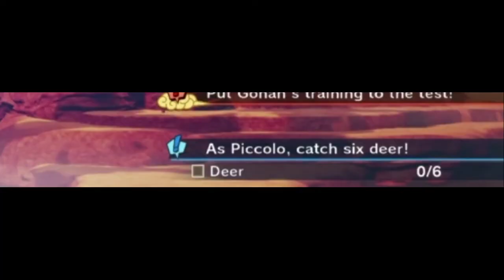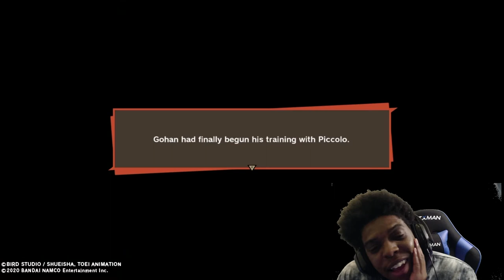Dragon Ball Z: Kakarot Walkthrough Part 5